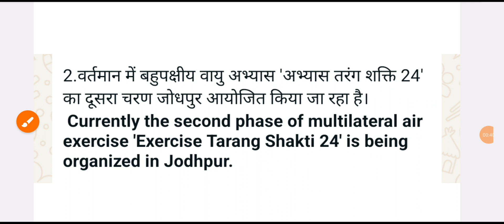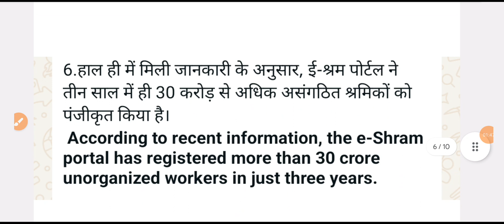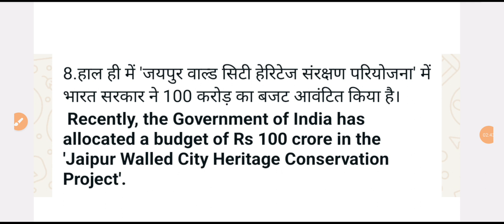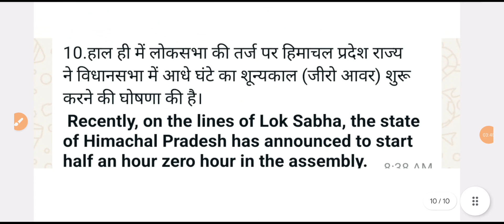Daily World Current Affairs in 1️⃣ Minute 😮 | Essential Updates for Competitive Exams 📚 7